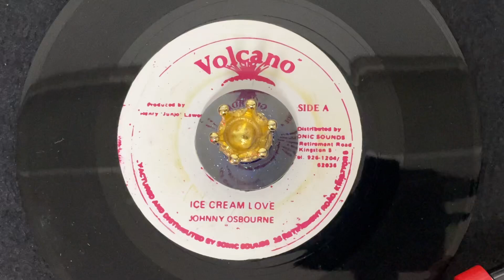Johnny Osbourne - Ice Cream Love【7-21259】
Big Tune!!
ラバダブマスターの異名をとるJohnny Osbourneの数あるヒット曲の中でも特に人気のある一曲。
渋いKillerなオケに、独特のリリックが多くの人を魅了する素晴らしい作品に仕上がっています。
このあたりのジョニーオズボーンはレゲエ好きの人はみなさん持っておいていただきたい。

A side :  Johnny Osbourne - Ice Cream Love (VG)
B side :  Version (VG)
Format：7Inch
Label：Volcano
Year：1980